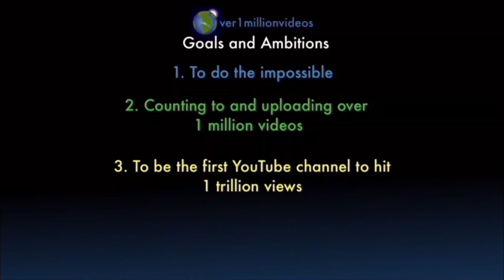Counting to ONE MILLION!!, This is Number 107,845